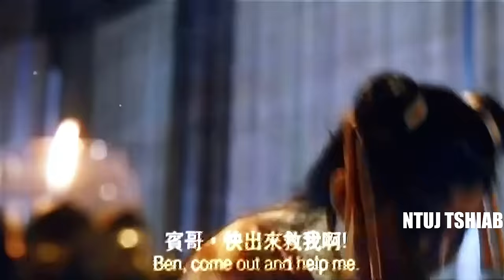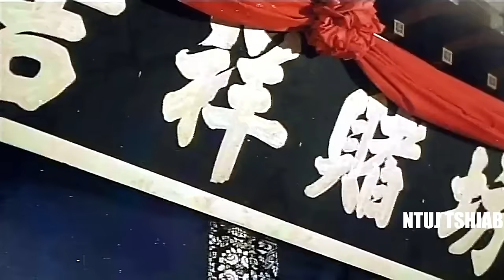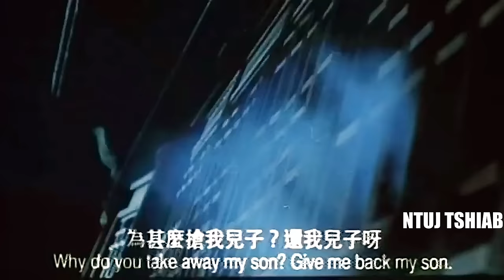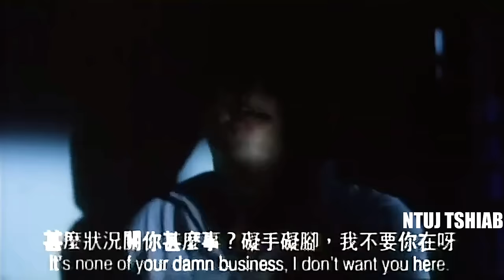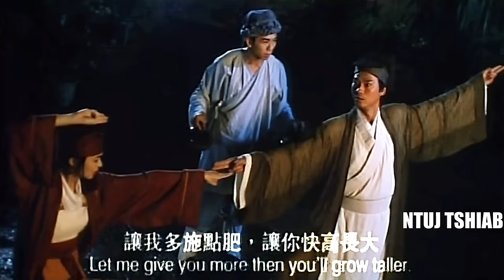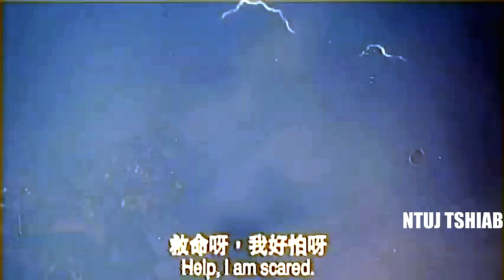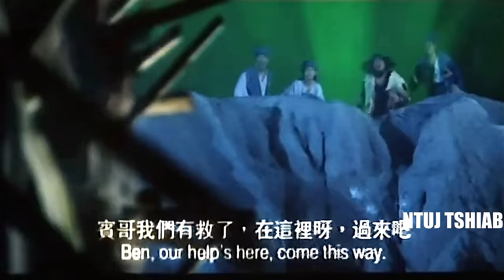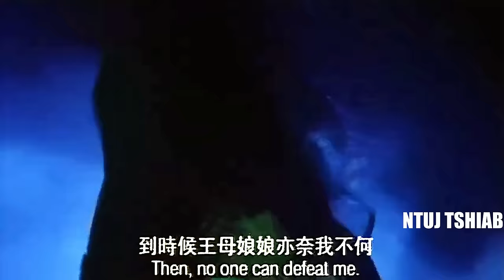YIMLEEJ TIM TSWV PHEEJ NTIAJ TEB HMONG DUBBED CHINESE MOVIE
THE EIGHT HILARIOUS GODS, SLIGHT REMASTERED FOR MY HMONG VIEWERS. ITS FREE TO WATCH